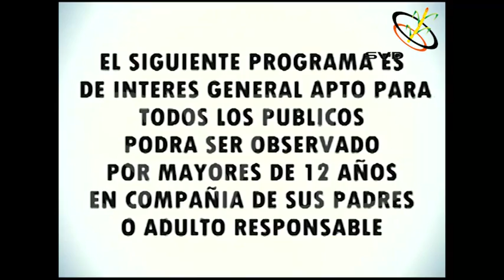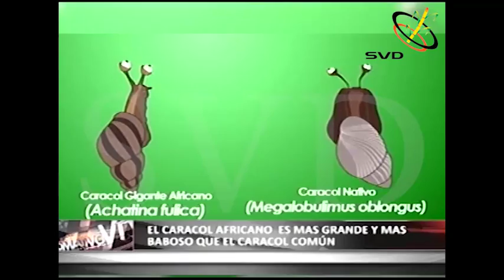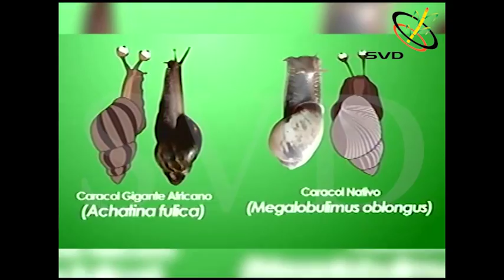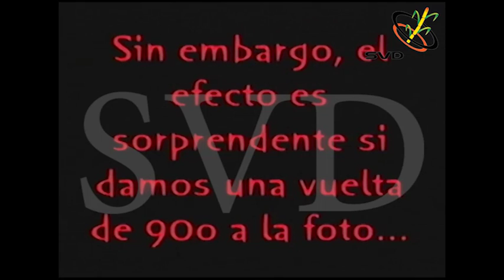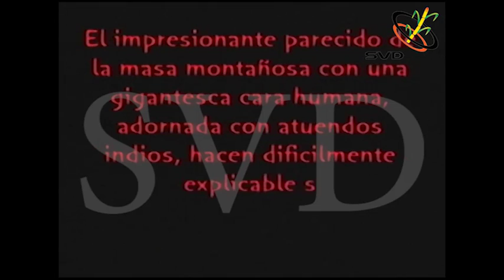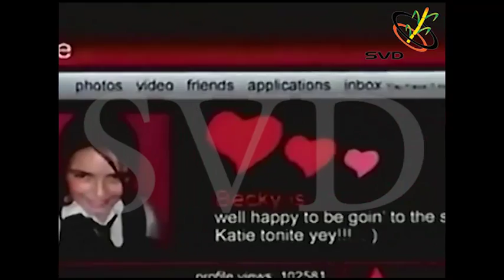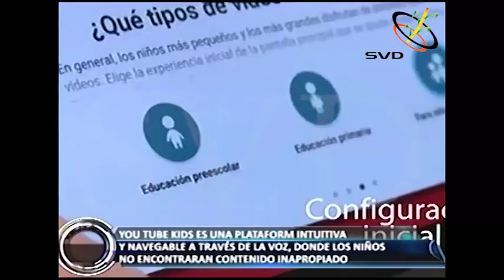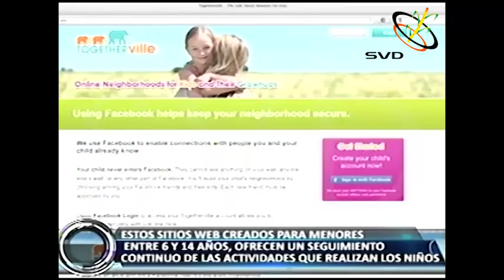Informativo Villeta T.V 03/06/2016